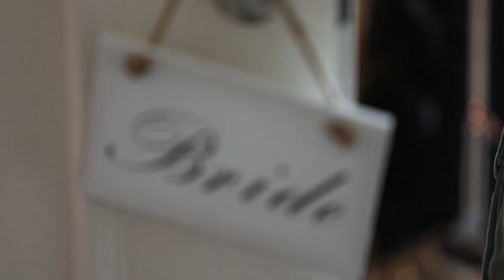Maddison & Jake - DOUBLE TREE, Sheffield Wedding Teaser Trailer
- a beautiful wedding with 200+ guests filmed and edited within days. Ceremony at Cathedral Church of St Marie, Sheffield, with fabulous reception at Double Tree by Hilton Hotel, Sheffield.